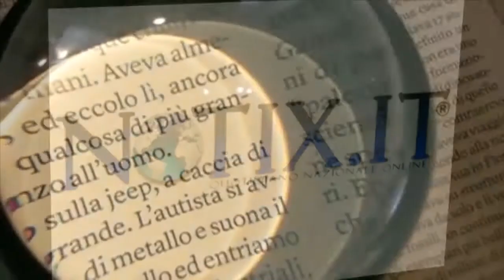Sport91 Live (30-03-2021)